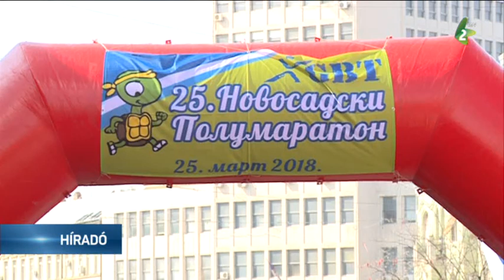25. Újvidéki Félmaraton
Huszonötödik alkalommal rendezték meg a hagyományos Újvidéki Félmaratont. Hazai és külföldi versenyzők is indultak az egyre népszerűbb futóversenyen.